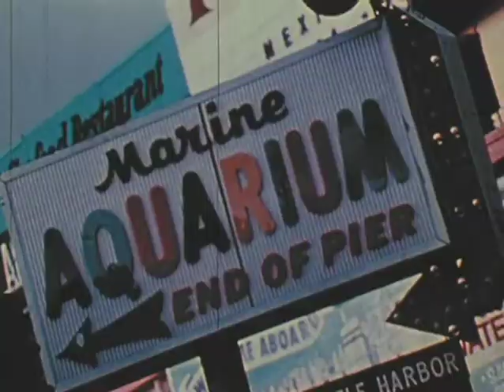Construction of Alaskan Way sea-wall 1934 (Seattle Municipal Archives)